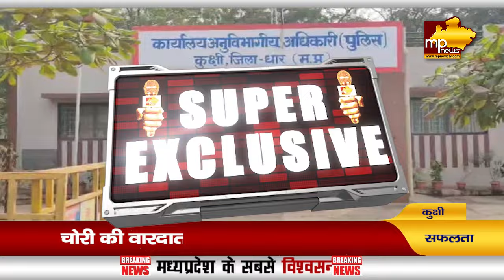दुकानों में पलक झपकते ही सेंध लागा देते थे ये जोर, गैंग को पुलिस ने किया गिरफ्तार! MP News Kukshi